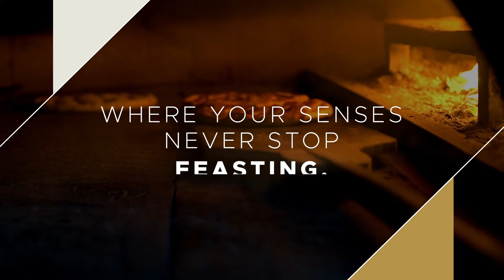Trafford Palazzo - The Shopping Mall That's Everything You Never Expected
This is the place for everyday adventures. The shopping mall that's everything you never expected. Where your senses never stop feasting and where you'll see and do things that you wont find anywhere else.